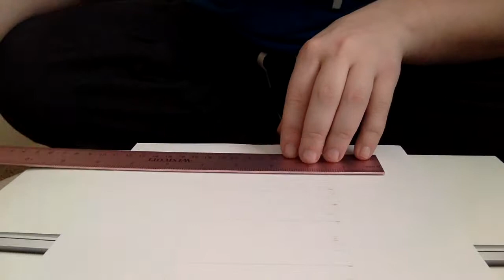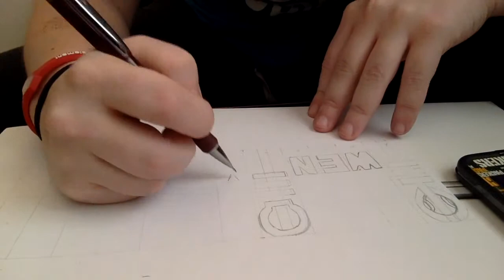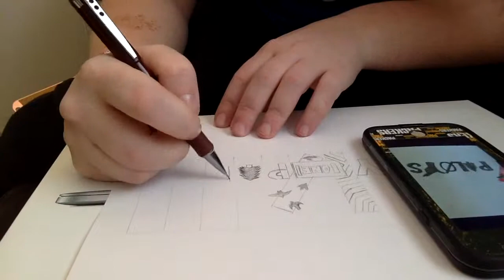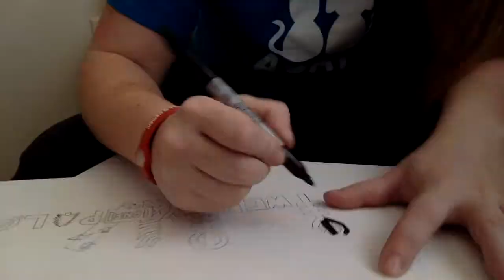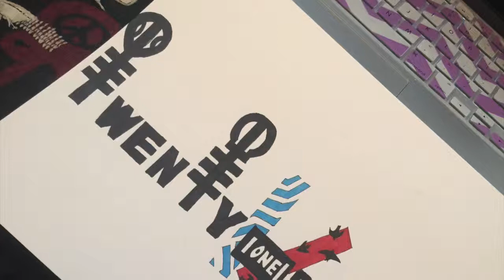Twenty One Pilots Speed Draw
My little sister sent me a photo of a rough sketch she wanted me to redo.

And as always, practice makes better!
Follow me on these sites for more sketches! ^///^